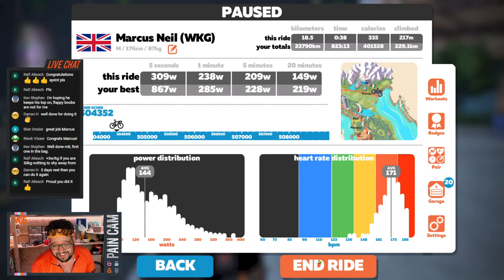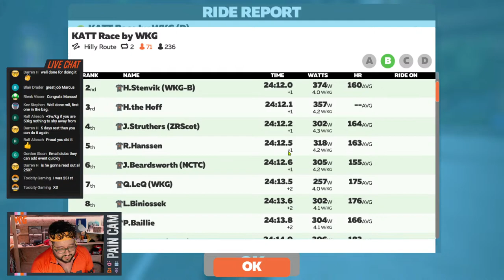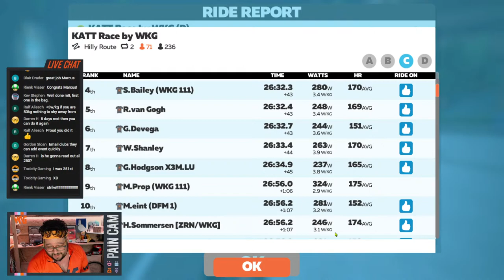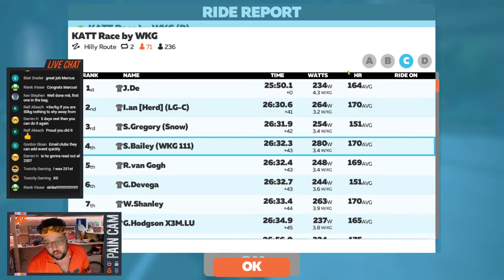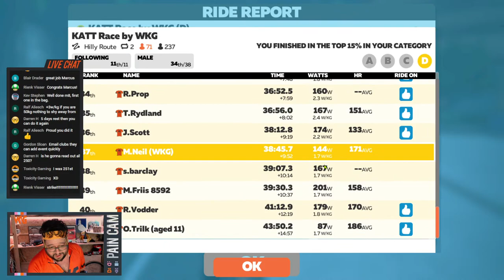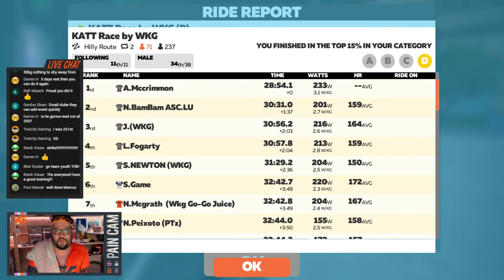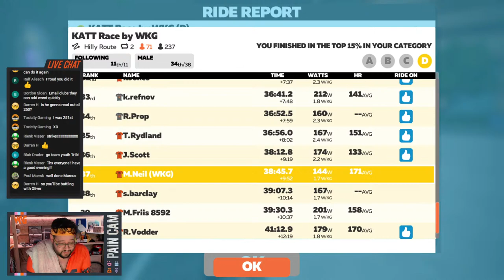WKGRL 21/22: Stage 1 - Zwift Watopia Hilly x 2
There is still time to register for the league, just fill in the form